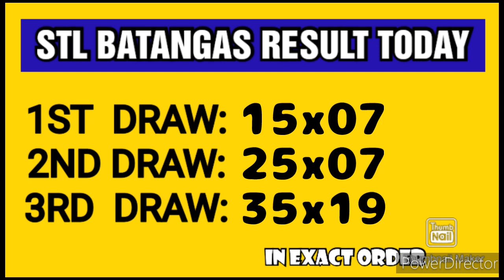STL BATANGAS RESULT TODAY 3RD DRAW FEBRUARY 12, 2023 8PM RESULT